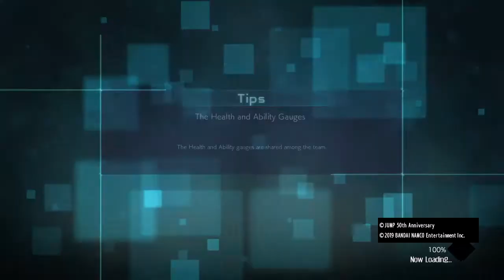My first online match in JUMP FORCE!!!!!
JUMP FORCE Closed Beta